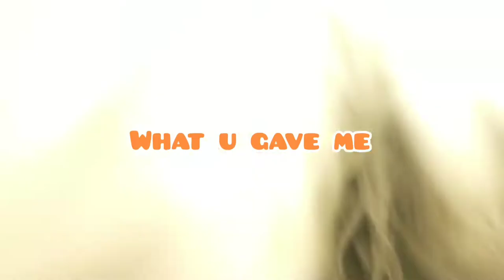Live to EAT @ Vlog 2 # The Shih Tzu PUPPY | Ginger Bells !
Eating Challenge.
Different Concept.
Don't Miss It !
Vlog # 2